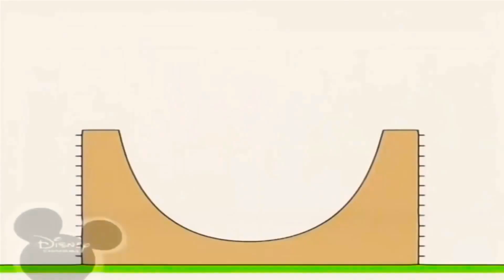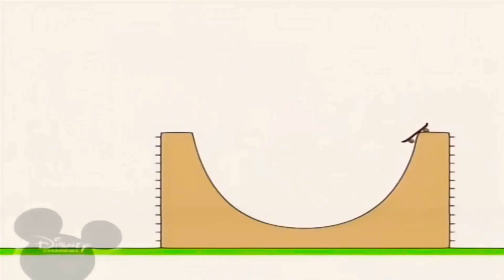16 квітня 2021 р.